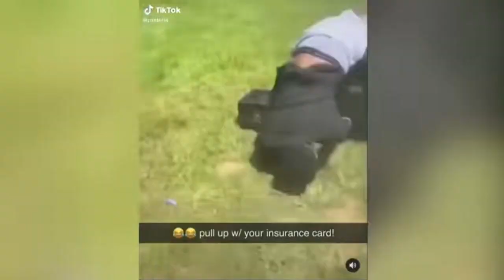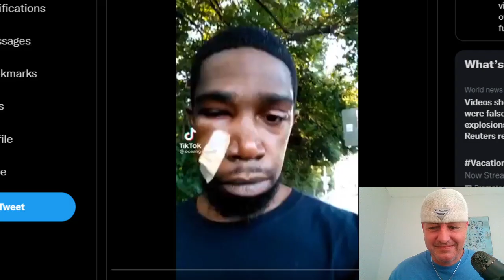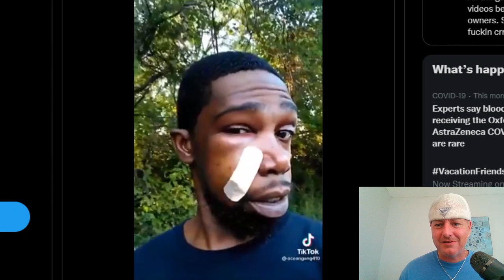TIK TOK 'MILK CRATE CHALLENGE' FAILS!! 🤣😱😖 JUST WHEN YOU THOUGHT HUMANS COULDN'T GET ANY DUMBER...